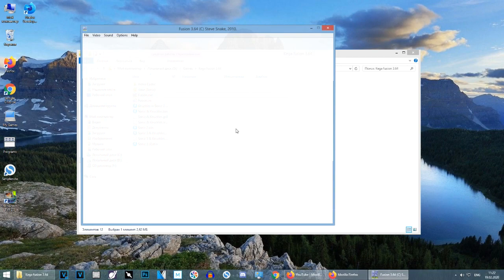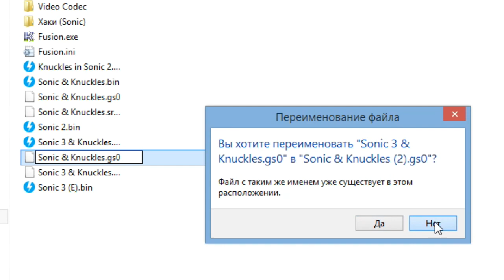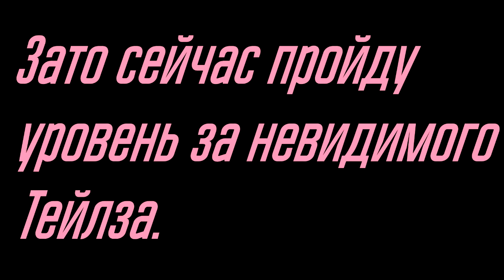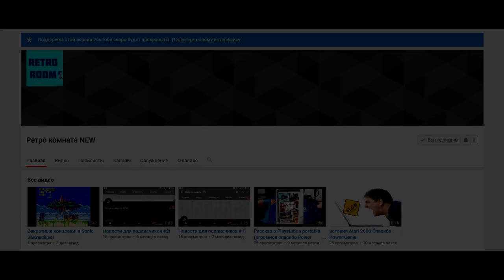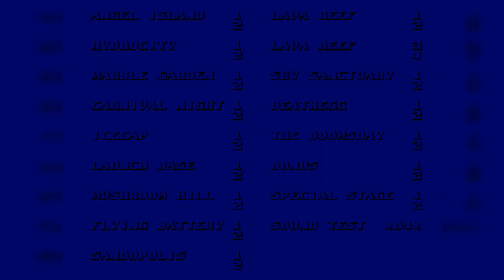Возможно ли поиграть за Тейлза, в игре Sonic & Knuckles? [Эксперимент]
Специально для вас, я записал небольшое видео, являющееся экспериментом. Он заключается в том, смогу ли я поиграть
за Тейлза, в игре Sonic & Knuckles, при том что в этой игре его нет.

3. Теги